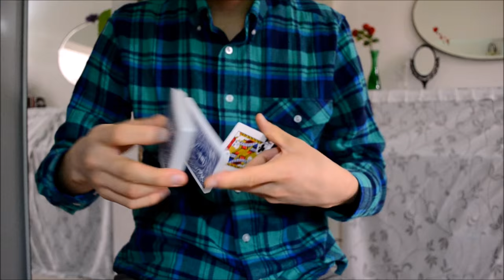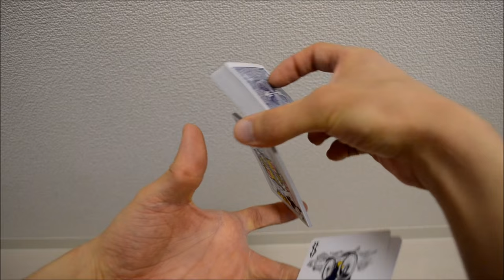GATE 7 /// TUTORIAL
A variation of switchblade. I hope you enjoy it. : )